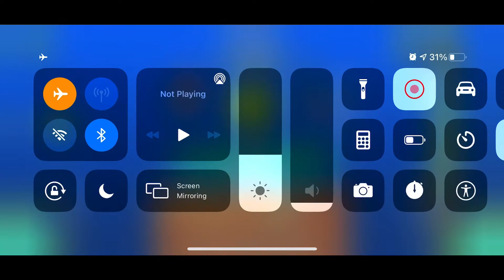Leyak - EnZore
This is it. The final frontier. I have finally beaten a level to topple Windy Landscape from its high throne, and I do not intend to do it again. I have been working on this level since August, originally just intending to get to the wave spam at 5%, but I quickly discovered that I could probably get further if I learned the timings. Well, one thing lead to another and before I knew it I had gotten 74% on leyak, the extreme demon. I knew of the controversy surrounding the level’s difficulty, and that it was only a matter of time before it was demoted, so I tried to rush it. Days turned into weeks into months and I still hadn’t so much as gotten back to 74%; I had picked up and dropped other levels, eventually just to avoid leyak and the absolutely ungodly number of attempts I had already put into it. It was at about this time that it got demoted to insane demon. Things started changing when I got a new phone. Two days after switching from the iPhone 8 to the iPhone 12, I beat nine circles. Everything started to feel significantly easier, despite being the same 60hz as it’s predecessor. I don’t remember exactly what compelled me to officially start grinding leyak again, but it didn’t take me very long to get 76%. If you’ve played leyak, you know that, while not being the worst fail, 76 is essentially the end of the level. If you pass the drop, you are very unlikely to die, as the postdrop is roughly 8* difficulty, very simple sync tapping, followed by endscreen from 86-100, making 76% my worst fail ever, next to windy landscape 95%. This was very disheartening, but also reminded me that I was capable. Two days later, sitting awake on my bed at 12am, I beat it. I was restless for the next few hours due to the sheer number of attempts it had taken me, and how all this work had finally, and suddenly, paid off. One of the reasons my attempt count was so absurdly high is that I played from 44 in a copy (which I called ‘kayak’) a lot, like a whole lot, and often just for fun. I knew 44-100 very well, and did it 19 times before beating the level, but I enjoyed playing it and just wanted to have some fun with it, because that’s what video games are all about, right? Nonetheless, after beating it, I felt free from the burden of playing something that was starting to lose its fun and become more of an addictive chore, and I started to realize that there’s really nothing I have left to do in the game that feels attainable, and that I can start to slow down. Leyak will be my hardest demon ever (nvm I beat Halibut Cannon), as I’m going to start playing the game less overall, I’ve got no goals left and, quite frankly, this year I’ve got much more important things to be worried about.  I am a senior in high school this year, meaning next year I will be leaving for college, and will likely not have much time to play. I’ve got a lot of schoolwork to juggle this year, and seeing as I’m already falling behind, I really need to concentrate on what matters the most. However, this does not mean I’m leaving forever. Having played for 6 years, Geometry Dash holds a special place in my heart, and I couldn’t just up and leave it forever. I do plan to fully quit at some point soon, but likely not indefinitely. As for this channel, I know only a few people will be reading this, but I only have one more upload planned for the channel, which will likely be fairly soon. After that, I cannot guarantee anything, and nothing is likely. For this reason, I will be the ultimate anti-youtuber and urge you NOT to subscribe, as it wouldn’t benefit you in any way, seeing as how close to irrelevant my channel is. I may even take down a few videos, just the least viewed or important gameplay videos, but I will leave the nine circles tutorial up indefinitely to instruct future curious entities.

Sorry for the novel, and mad props if you’re still reading, I just wanted to explain my side of things and my future with geometry dash and with this channel. If you want another small mobile gd youtuber, check out my friend Cipher301. He is skilled on levels I could only dream of achieving, and about to beat his first extreme, Thanatophobia! I will pressure him to upload more often. Here is a link to his channel:

Again, thanks for reading, and huge GG.

TL;DR: I only wanted to beat one level harder than windy landscape before (likely temporarily) quitting the game, and will follow through now that I have done so.

Worst fails: 74%, 76%
Enjoyability: 7/10, the sync is really good and overall the level is really fun, but it started losing its fun at around attempt 15,000. There are a few annoying spots as well, such as 11%, the beginning of the drop, and the ufo at the end of the drop